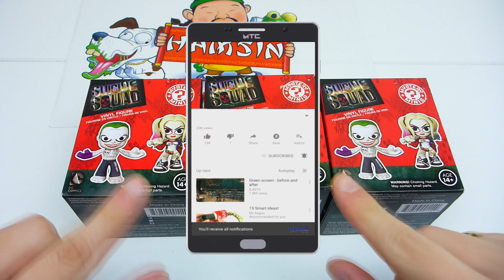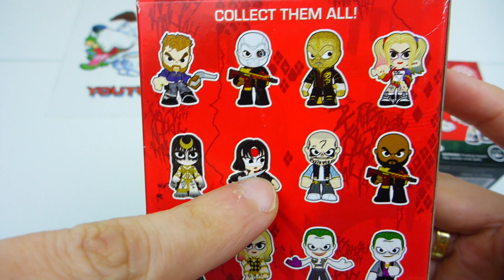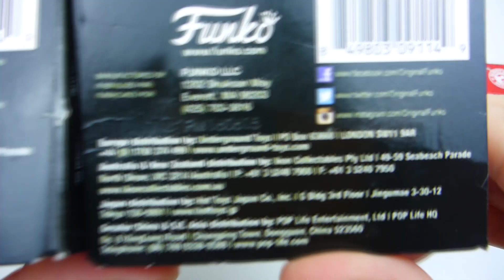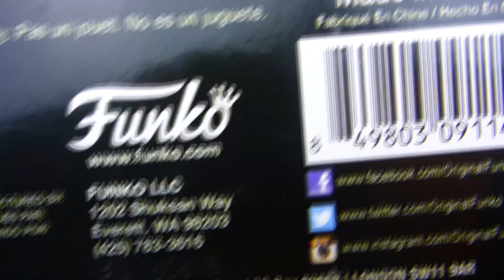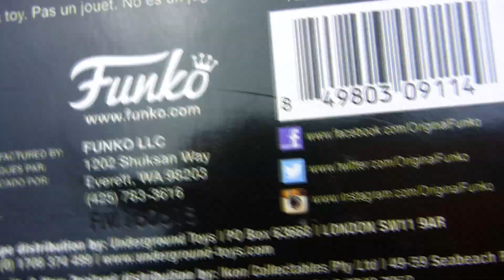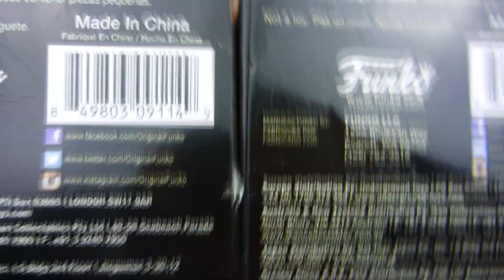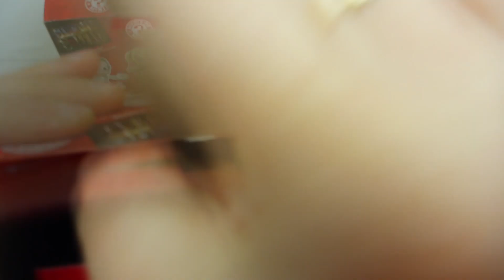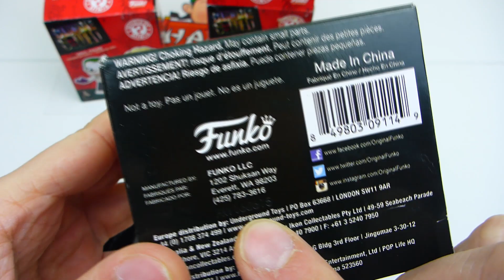עוד פעם סיפור של שוגר זאזא עם דמויות של פאנקו בקופסאות הפתעה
בובות פנקו בקופסאות הפתעה בואו תראו את הפדיחה.

קישור למוצר:

חנות הקוסם בחולון
✔ פלייליסטים לאוסף סרטונים לפי אתרי קניות:
מה יש בפנה מוצרים שווים: